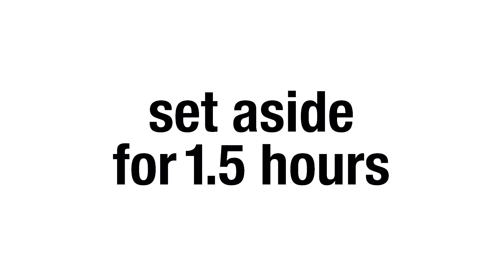Mini Cob Christmas Tree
Mini savoury cobs arranged in a tree shape make ideal Christmas canapés for hungry guest to devour.